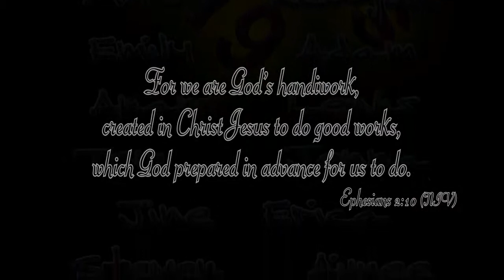Seniors 2019 Montage Part A